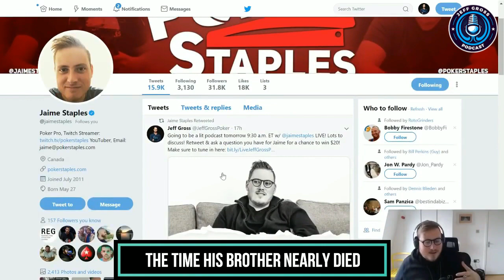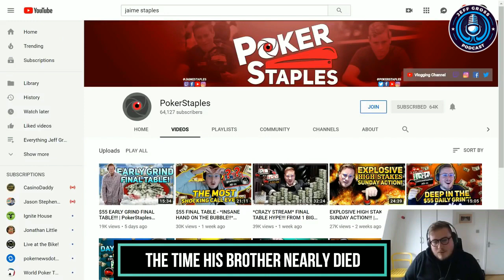Jaime STAPLES - The Time His Brother NEARLY DIED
In this podcast, Jaime Staples tells us about what it's been like to have two poker professionals in the family, as well as the time when his brother, Matt, nearly died! He talks to us about the prop bet called "Ultimate Sweat" with Bill Perkins and answers whether he'd do it again.

// ClubGG - Play poker with me //
Club Flow ID: 363128